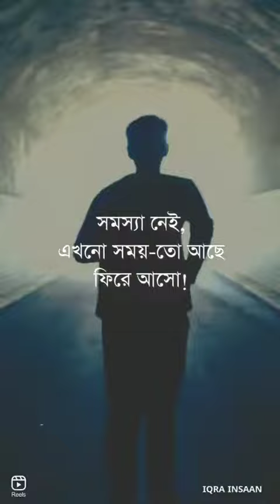তুমি না তওবা করছিলে